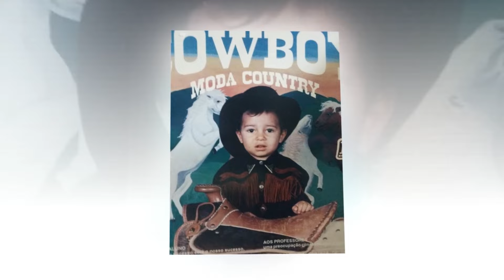Hellen e Du | Love Story